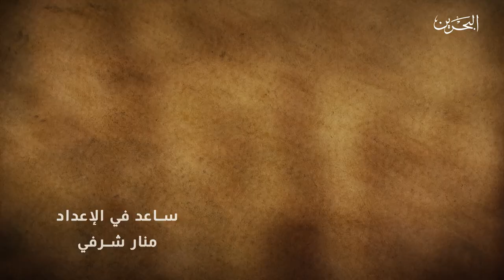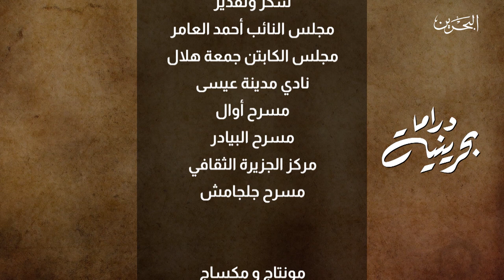دراما بحرينية | 19-6-2020